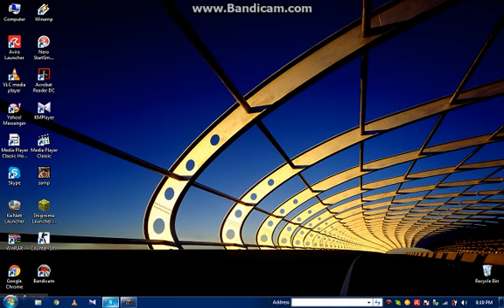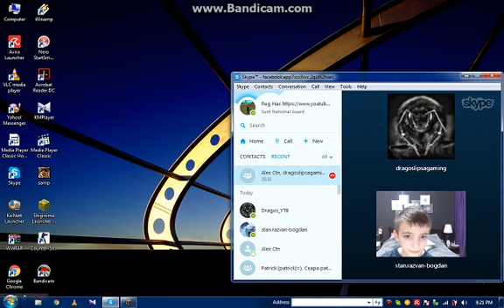Caterinca skype /w Dragos!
Nu uitati sa apsati butonul de LIKE daca va place cea ce fac!